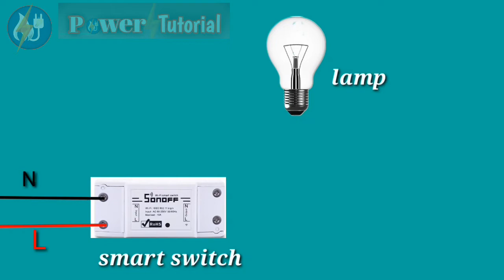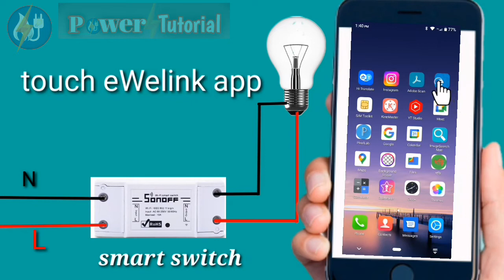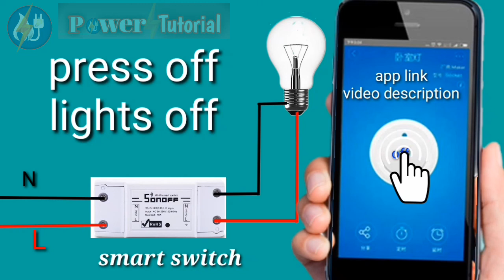Sonoff WiFi Smart Switch Installation With eWeLink Application / power tutorial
How to setup Sonoff Wifi Smart Switch With Ewelink Application With android and iSo. In this tutorial we will show whole setup of Sonoff Wireless Wifi Smart Switch so you can easily use it and control your home device with one application via mobile.

ALEXA AND GOOGLE HOME COMPATIBLE FOR HOME AUTOMATION.

Control Your home appliances or electrical devices anytime and anywhere

Wherever you are, and whenever you want to turn ON/OFF your home appliances or electrical devices, you don’t need to be there or others’help, you just need slightly touch the ON/OFF button on the Ewelink app. The connected devices will be automatically on/off immediately.
The smart Ewelink app is compatible with both Android and IOS smartphone or tablet.
WiFi Power Shut is a very creative product, when you forget to shut water heater, TV, lights, AC, this one will help you a lot.
Remote turn on/off power, anywhere at any time, leading a smart life from now on.